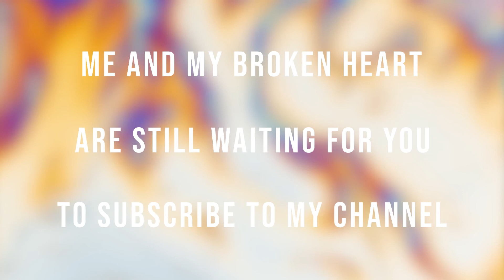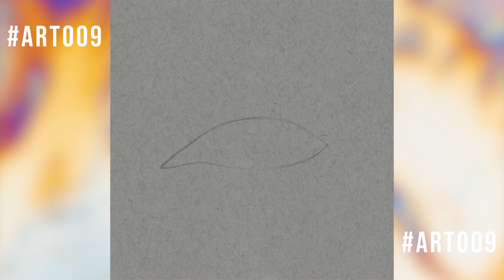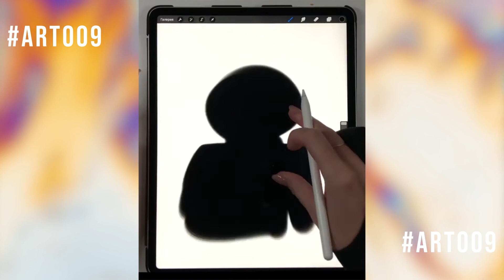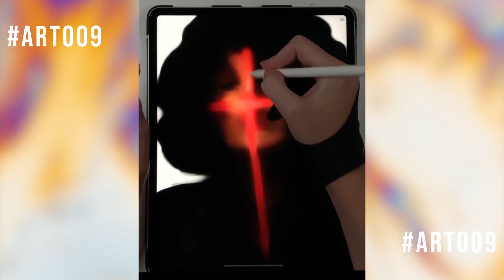Drawing videos 2020-2021 #5: Art videos 2020-2021, drawing videos 2020-2021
Art videos 2021, Instagram art compilation 2021 with relaxing music 2021 tiktok art and art videos 2021 with relaxing music ! There are a lots of painting, drawing tutorial art tutorial 2021, realistic drawings, an art compilation 2021 that full of amazing artworks, oddly satisfying art videos and also artsy tik tok compilation 2021 that inspires me ! Instagram art compilation 2021, art i found on instagram and tik tok, instagram art page, instagram artist, instagram art account
- Art i found on instagram, instagram art compilation 2021
- Digital art video | Procreate, Photoshop
- Realistic color pencil drawing
- Portrait painting, portrait drawing
- Artsy compilation 2021, artsy tiktok compilation 2021, art videos with relaxing music
- Art compilation 2021 that is oddly satisfying
- Coloring tutorial, art videos with relaxing music
AMAZING ART VIDEOS 2021 - ART COMPILATION 2021